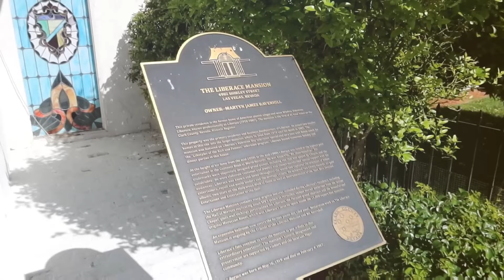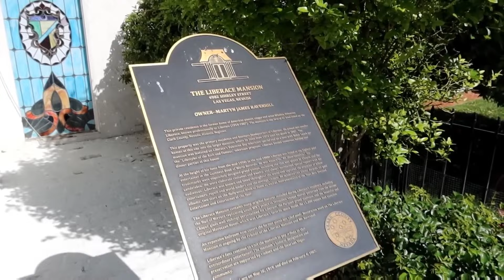The Top 10 Abandoned Celebrity Mansions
In this captivating video, we explore the fascinating and eerie world of abandoned celebrity mansions. These once-glamorous homes, now left to the ravages of time, tell stories of fame, fortune, and sometimes scandal. From decaying opulence to overgrown estates, these properties offer a haunting glimpse into the past lives of the rich and famous.

Join us as we countdown the top 10 abandoned celebrity mansions, each with its own unique story. Whether it’s a mansion left behind due to financial woes, legal battles, or simply the passage of time, each property has its own secrets to reveal.

If you enjoyed this video, make sure to hit the like button, subscribe to our channel, and ring the notification bell so you never miss out on our latest explorations of forgotten places.

Engage With Us:
Do you know of any other celebrity homes left in ruins? Share your thoughts and stories with us!